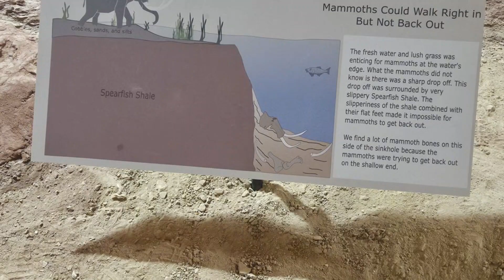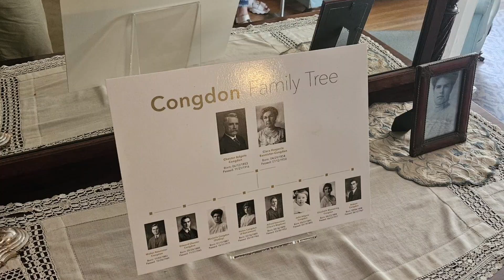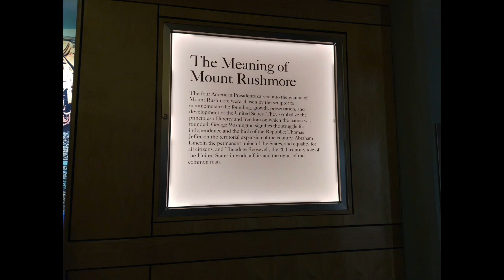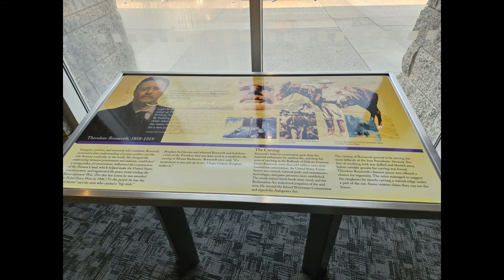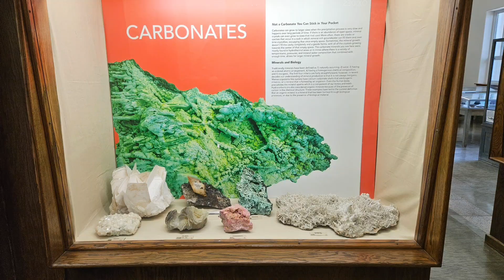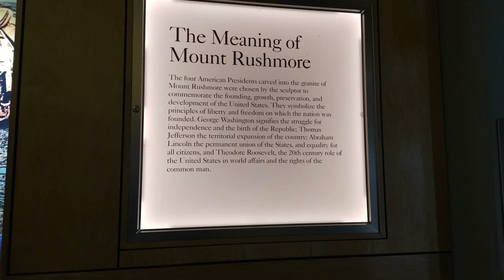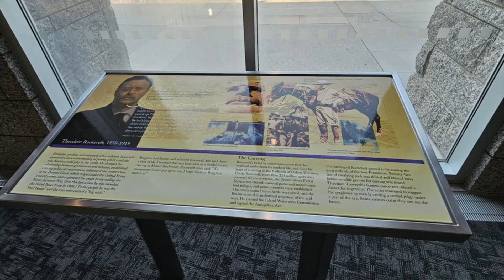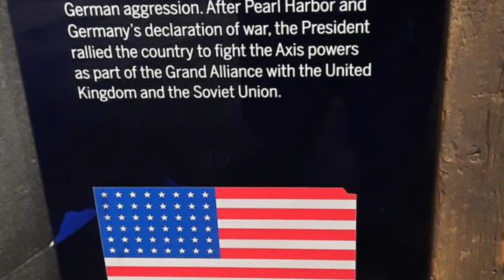January 1, 2024